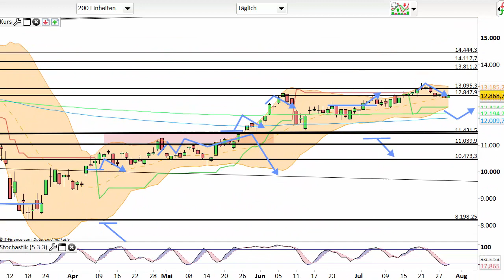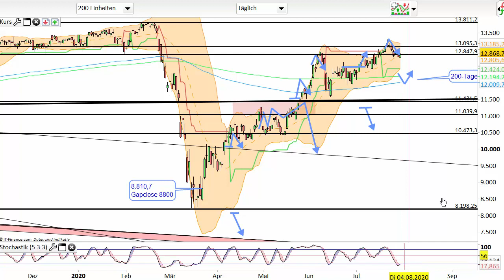Dax Analyse 30.07.2020